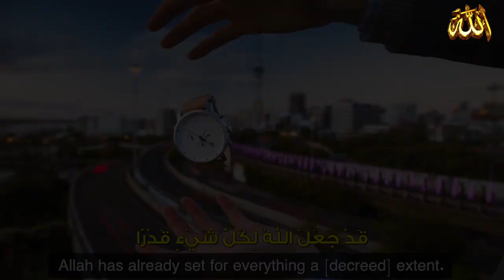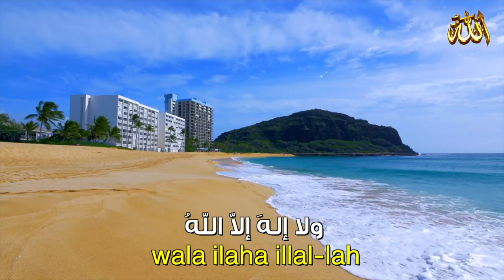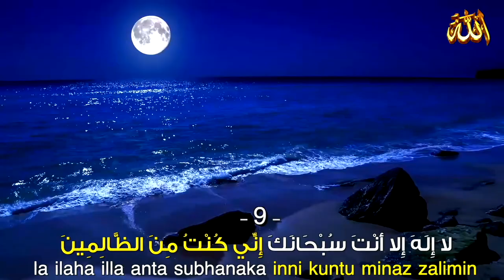أنشودة : يا شاكيا هم الحياة ــ بصوت الشيخ منصور السالمي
" وَمَنْ يَتَّقِ اللَّهَ يَجْعَلْ لَهُ مَخْرَجًا * وَيَرْزُقْهُ مِنْ حَيْثُ لَا يَحْتَسِبُ " @iLovuAllah1

ـ  نهاية العالم نبوءة نبي End of the world prophecy prophet على الفيسبوك